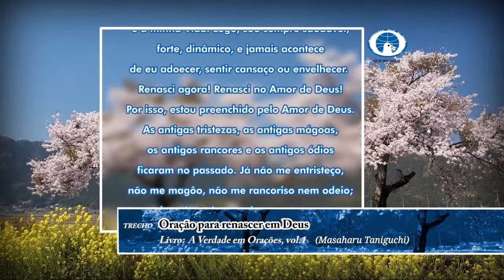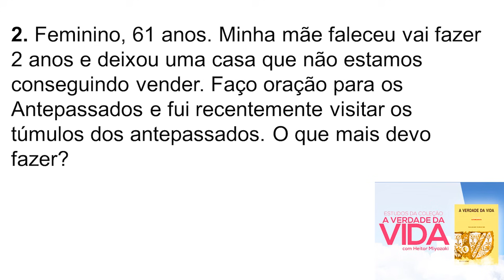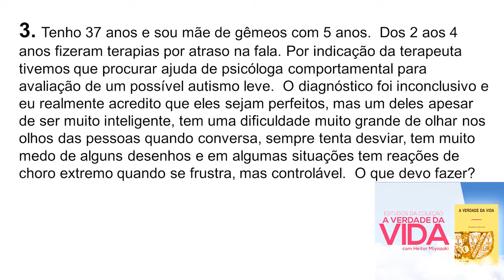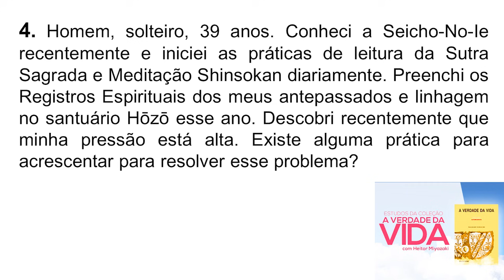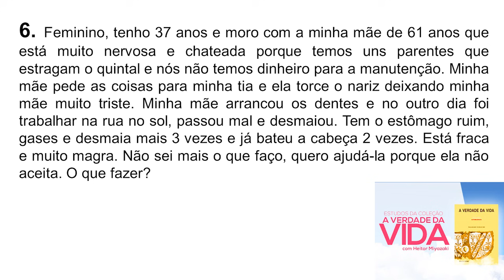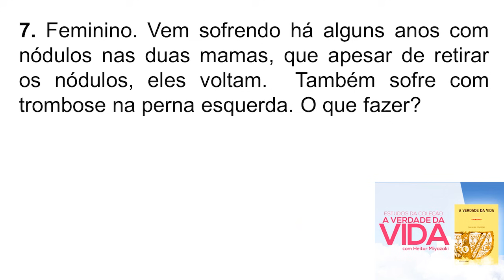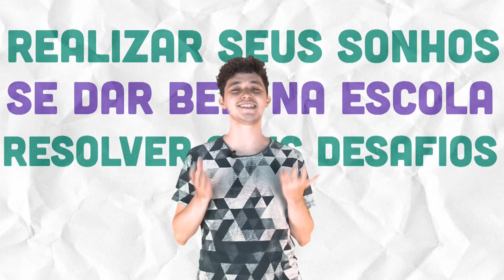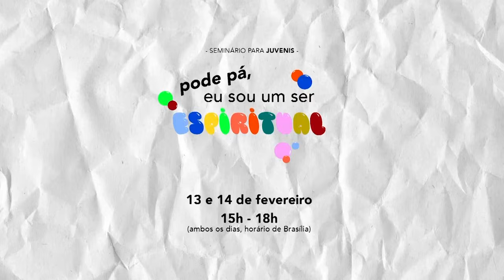Estudo da Coleção A Verdade da Vida - Aula 80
Sejam todos bem-vindos à Reunião Virtual da Seicho-No-Ie do dia 20/01/2021 com o Preletor Heitor Miyazaki!

Livro-texto: A Verdade da Vida vol. 25.

Esta Reunião é para todos! Mesmo que pertença a outra vertente religiosa ou não tenha acompanhado a Seicho-No-Ie antes, fique ligado(a) neste vídeo! Você será capaz de aproveitar da mesma forma e aprender a aplicar os ensinamentos que farão toda a diferença em sua vida!

Gostou do vídeo? Então ajude-nos a levar estes ensinamentos a cada vez mais pessoas! Não deixe de comentar também; expresse a sua gratidão e nos diga o que achou!